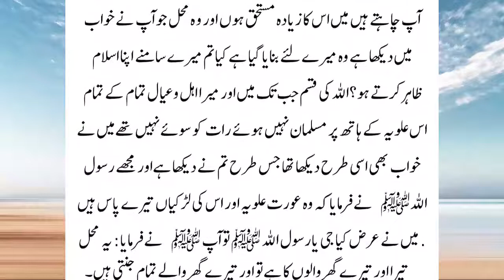Jinnat my mahal.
# The golden history   شیخ البلا داور مجوسی کا ا یک  جیساخواب